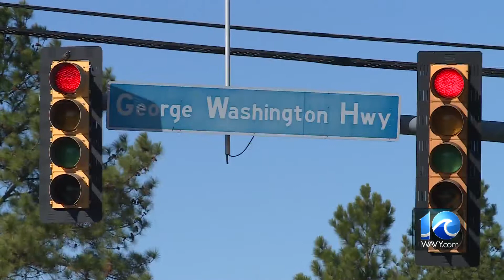Top Local Headlines | Nov. 30, 2021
WAVY News 10's Katie Collett has the latest headlines for Nov. 30, 2021.